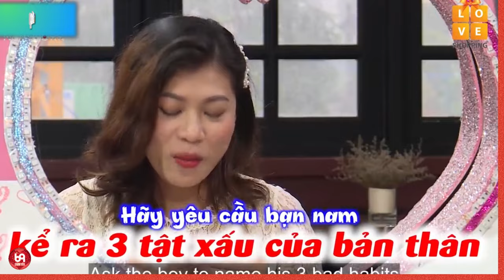Anh Thanh Niên Tấu Hài Khi Nhận Quà Bạn Gái Làm Cả Trường Quay Cười Xoẵn Lưỡi Và Cái Kết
HAT_115
69 Cách Yêu là trang cập nhật những chương trình hẹn hò, ghép đôi, mai mối hot nhất hiện nay BẠN MUỐN HẸN HÒ, HẸN ĂN TRƯA, VỢ CHỒNG SON, YÊU LÀ CƯỚI, MAI MỐI CÙNG NGƯỜI LẠ